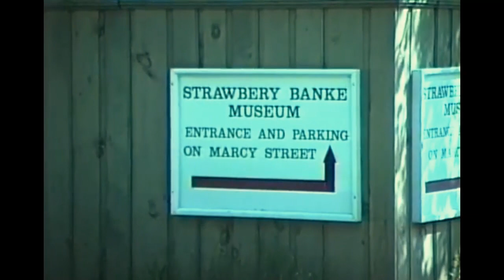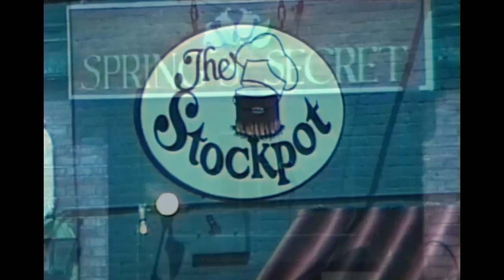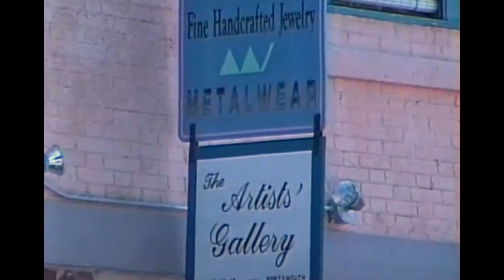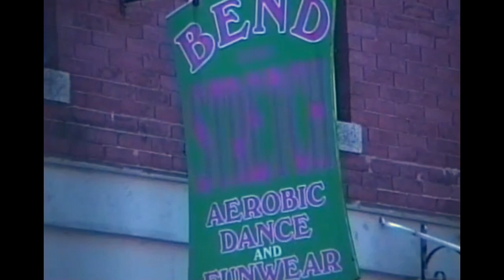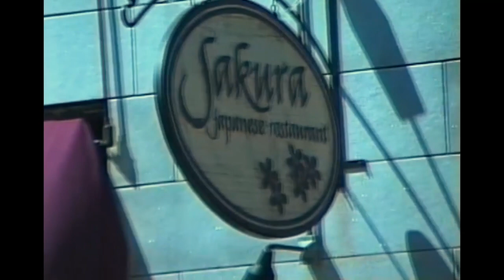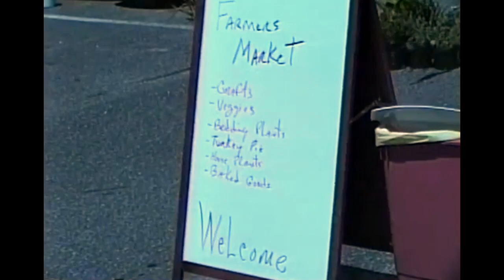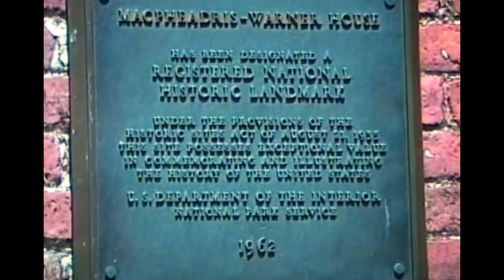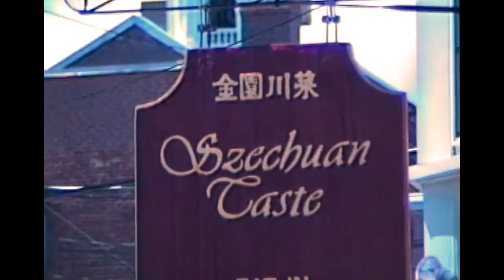Portsmouth NH Scenes 1991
This video is essentially the same as it was shot and edited in camera in 1991.